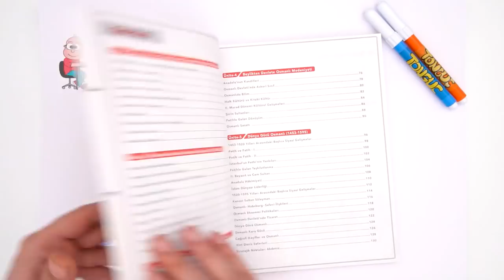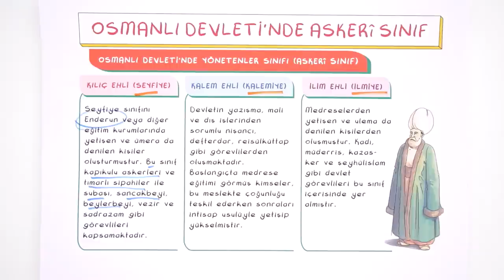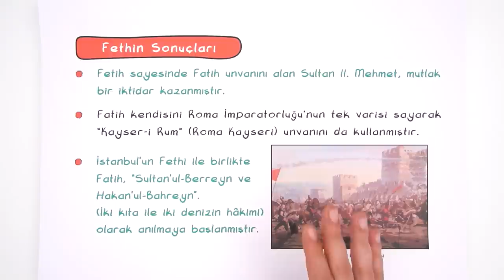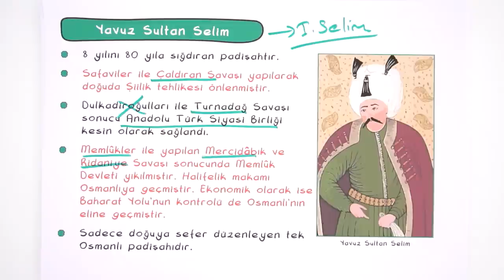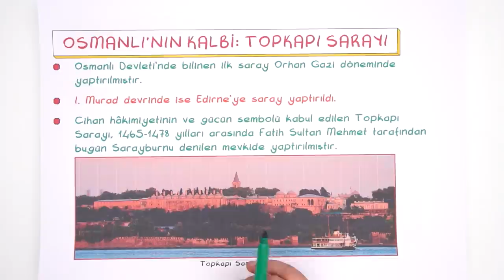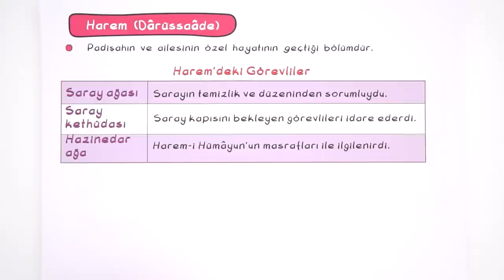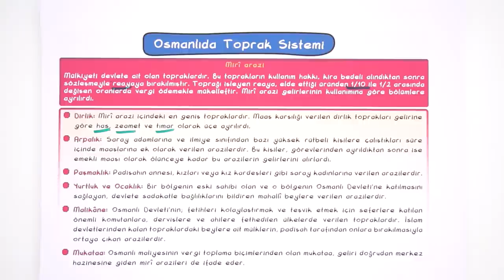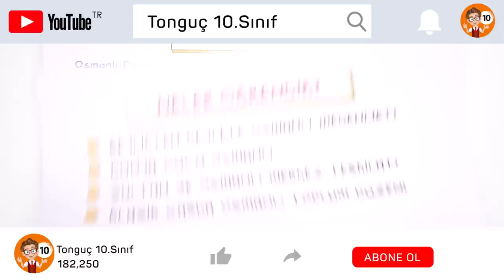10.Sınıf Tarih | 2.Dönem Full Tekrar 🔁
2.Dönem Full Tekrar başladı! Tarih dersini detaylı konu anlatımı ve yeni nesil soru çözümleri ile tekrar ediyoruz.🤓

Giriş: 00:00
Anadolu Kandilleri: 02:38
Osmanlı Devletinde Askeri Sınıf: 07:52
Dünya Gücü Osmanlı: 12:04
Fethin Sebepleri: 12:11
Fethin sonuçları: 16:52
Diğer Gelişmeler: 18:21
2. Bayezid ve Cem Sultan: 20:16
Yavuz Sultan Selim: 22:31
Kanuni Sultan Süleyman: 26:28
Osmanlı'nın Kalbi: Topkapı Sarayı: 33:02
Enderun (İç Saray): 34:49
Birun (İç Saray): 37:33
Harem: 41:59
Divan-ı Hümayun Üyeleri: 43:19
Osmanlı'da Toplum Düzeni: 46:13
Osmanlı'da Toprak Sistemi: 48:16